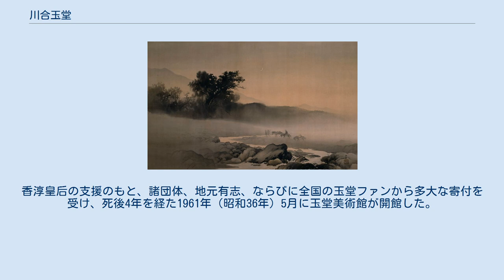川合玉堂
川合 玉堂（かわい ぎょくどう、1873年〈明治6年〉11月24日 - 1957年〈昭和32年〉6月30日）は、明治・大正・昭和時代の日本で活動した日本画家。
本名は 川合 芳三郎（かわい よしさぶろう）。
画号は当初「玉舟（ぎょくしゅう）」、間もなく「玉堂」に改め、晩年は終の棲家と同名の「偶庵（ぐあん）」を別号として用いた。
 愛知県葉栗郡外割田村（現在の一宮市木曽川町外割田）にて、1873年（明治6年）11月24日、筆墨紙商の長男として生まれる。
1881年（明治14年）、一家は岐阜市に移住する。
絵には12歳頃から親しむようになったという。
1886年（明治19年）、京都の画家・青木泉橋が岐阜に来住すると、夫人も翠蘋と号する美人画家で、芳三郎少年は青木夫妻の知遇を得て大いに刺激を受けたという。
 1887年（明治20年）・14歳を迎える年の9月、青木泉橋の紹介状を持って京都に上り、四条派・望月玉泉の門に入り、「玉舟」の号を得る。
1890年（明治23年）11月になると円山派・幸野楳嶺の画塾「大成義会」に入る。
同年、『春渓群猿図』『秋渓群鹿図』の連作を第3回内国勧業博覧会に出品して早くも入選を果たすと、これを機に「玉堂」に改号した。
 玉堂とその妻・とみ 1949年（昭和24年）撮影 1896年（明治29年）・23歳の時に上京して（東京へ移住して）橋本雅邦に師事する。
岡倉覚三（天心）、雅邦、横山大観らの創立した日本美術院には1898年（明治31年）当初より参加。
1900年（明治33年）頃からは私塾「長流画塾」を主宰している。
1907年（明治40年）には第1回文展（第1回文部省美術展覧会。cf 日展#開催歴 ）の審査員に任命され、また、1915年（大正4年）からは東京美術学校日本画科教授、1917年（大正6年）6月11日には帝室技芸員に任じられ、日本画壇の中心的存在の一人となる。
1931年（昭和6年）にはフランス政府からレジオンドヌール勲章を授与された。
1933年（昭和8年）にはドイツ政府から赤十字第一等名誉章を授与された。
1940年（昭和15年）には日本政府から文化勲章を授与された。
 多磨霊園にある玉堂の墓 第二次世界大戦中の1944年（昭和19年）、かねてより写生で頻繁に訪れていた東京都西多摩郡三田村御岳（現・青梅市御岳）に疎開し、住居を「偶庵（ぐあん）」、画室を「随軒（ずいけん）」と称した。
戦後も同地の自然を愛する玉堂はそのまま定住し、同地にて1957年（昭和32年）6月30日、心臓喘息で死去した。
贈・正三位・勲一等旭日大綬章（没時叙勲）。
 神奈川県横浜市金沢区には1917年（大正6年）頃に建設した別邸「二松庵」があり、横浜市指定有形文化財として月1回の一般公開もなされていたが、2013年（平成25年）10月16日に発生した火災で全焼してしまった。
二松庵庭園は2016年（平成28年）11月4日付で横浜市の名勝に指定された。
 日本の四季の山河と、そこで生きる人間や動物の姿を美しい墨線と彩色で描くことを得意とした。
玉堂のもとには、長野草風、池田輝方、池田蕉園、松本姿水、山内多門、高橋玉淵、今中素友、田中針水、石渡風古ら多くの門人がいた。
 玉堂美術館 玉堂は、1944年（昭和19年）から死去する1957年（昭和32年）までを東京都西多摩郡三田村御岳（現・青梅市御岳）で過ごした。
 玉堂の死後、画家がこの地で愛した御岳渓谷に美術館を設置しようという声があがった。
香淳皇后の支援のもと、諸団体、地元有志、ならびに全国の玉堂ファンから多大な寄付を受け、死後4年を経た1961年（昭和36年）5月に玉堂美術館が開館した。
 『二日月』